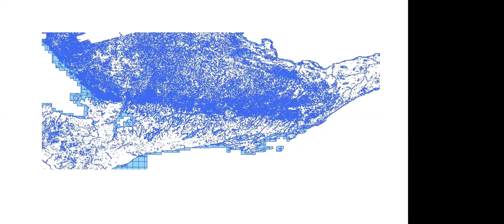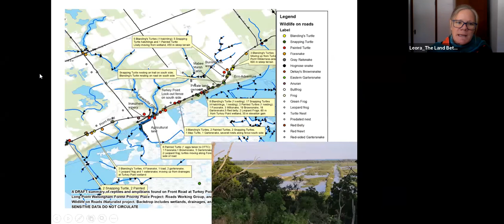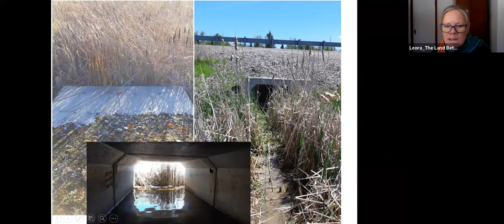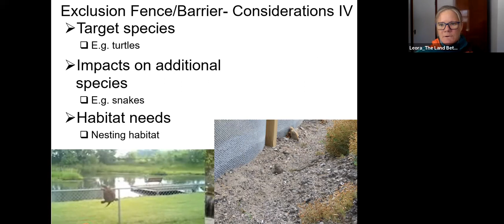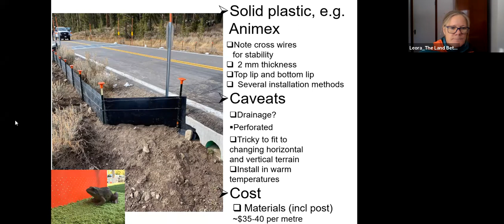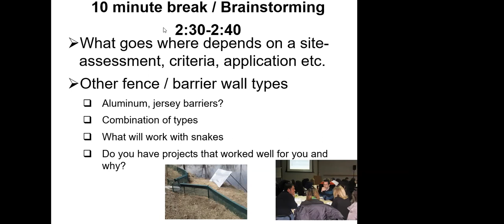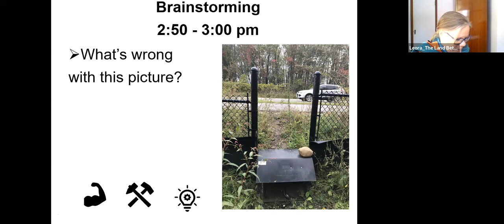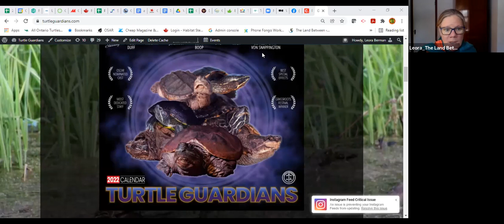Reptiles on Roads_ Mitigation_ Technical series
Kari Gunson of EcoKare International is a world expert on designing and maintaining road infrastructure to mitigate harm to wildlife. In this presentation she will showcase the "do's and don'ts" of design, materials, and maintenance.